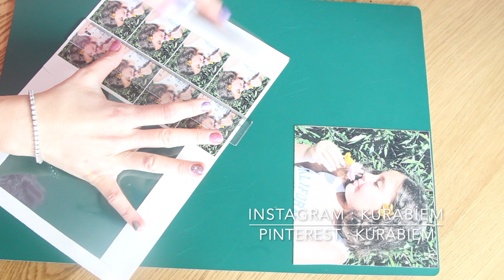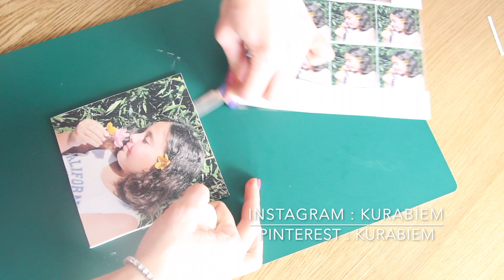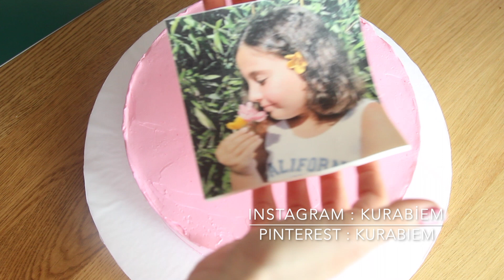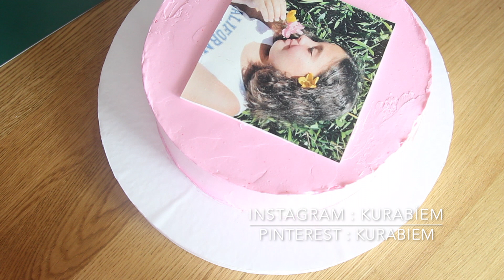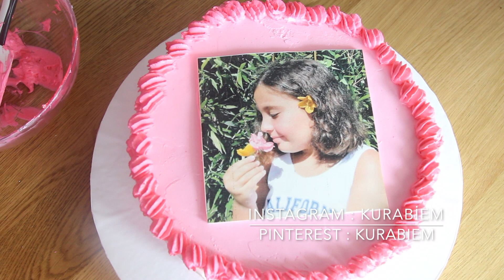RESİMLİ PASTA YAPIMI I Kremalı Pasta Yapımı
Merhabalar,
Bu resimli pastada sadece toz krem şanti ile hazırladığım sert krem şanti ile hazırladım.
Sıvı krem şanti kullanmıyorum. Kullanan bir takipçim sıvı krem şanti ile renklerin karıştığını söyledi. Ben hep toz krem şanti kullanıyorum ve sert şekilde hazırlıyorum .(hem iyice çırpıyorum hem de oran olarak 1-1 kullanıyorum ) Bu şekilde renkler kesinlikle bulaşma yapmıyor. Buna dikkat edebilirsiniz. Çünkü her kremanın yapısı farklı olduğu için benim hazırladığım şekilde hazırlarsanız sıkıntı yaşamazsınız.

Kullandığım boya markası DR. gusto ufak kutularda sıvı değil jel olanı . Dr. Gusto'nun ayrıca büyük boy jel boyası var. O renk aynı pembe değil. Kafanız karışmasın. Renkleri çok farklık kapaktaki rengi ile. Yanıltıyor o bakımdan.

** Bu tarifi deneyip resimlerini çekerek sosyal medyada kurabiem etiketiyle paylaşabilirsiniz :)

Aşağıda linkini verdiğim albümlerden daha çok ilginizi çeken albüme tıklayarak o konu hakkında çektiğim tüm videolara ulaşabilirsiniz.

Linklerinden ulaşabilirsiniz.

Merhabalar, Ben Elif Hande Gürsoy,

Ergenlik yıllarımdan bu yana tatlı yapmayı , insanlara tatlı yedirmeyi çok seviyorum. Çocukluk hayallerimden biri de çikolata dükkanımın olmasıydı. Bunların hepsini kombinleyerek ve işin içine süslemeyi de katarak süslü , daha çok çikolata içerikli tatlılar hazırlıyorum:)
Yeni fikirler üretmekten keyif alıyorum ve bunları paylaşmak bana ayrı bir keyif veriyor. Oyüzden Kurabiem markası altında bunları sizlerle tanıştırmayı kendime eğlence haline getirdim.
 Keyifli izlemeler :)